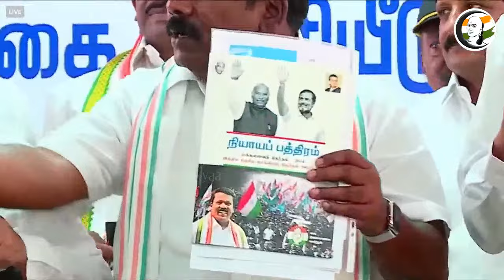🔴LIVE: Selvaperunthagai Pressmeet | 08.04.2024 | Congress